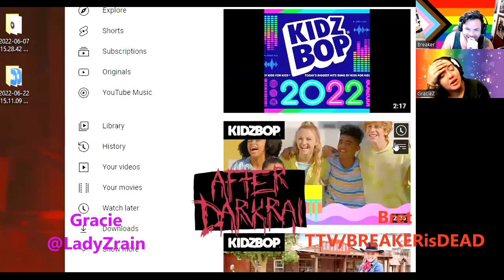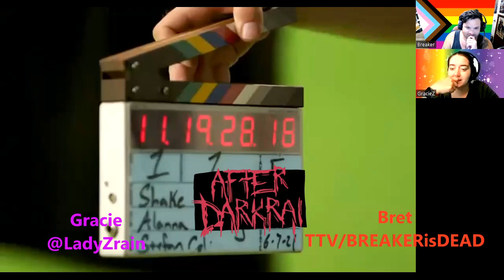Moo-cannon Toucannon | AFTER DARKRAI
It's like Moo baby... I dont even know what this show is anymore. I hope you do. -- w/ Gracie & Bret

This show is a division of Pod Dog productions
Check out our Link Tree for Twitter, Instagram, Discord, Twitch and all our shows like this one and many more!